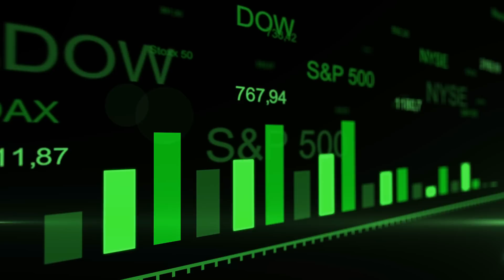WORLD ABANDONED JUNK YARDS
00:00 - Intro
00:10 - Main Part